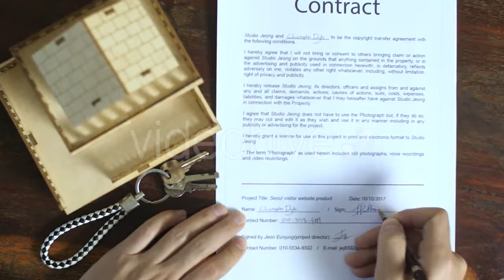Balinese Man Climbing On Tree - (people) Stock Footage | Mega Pack +40 items